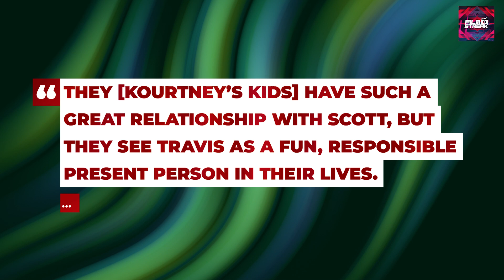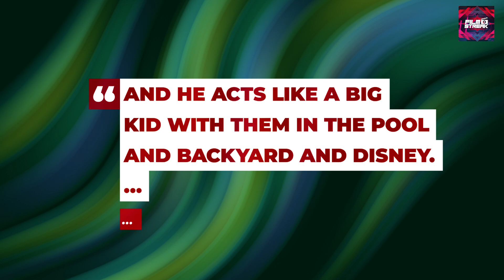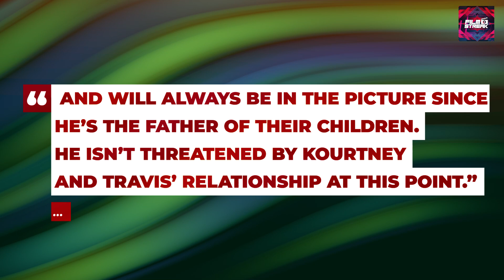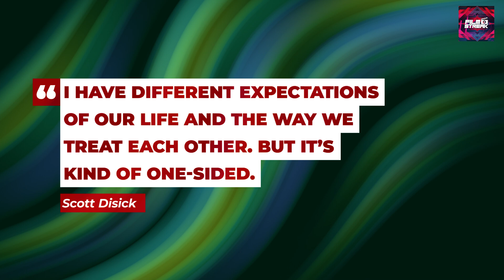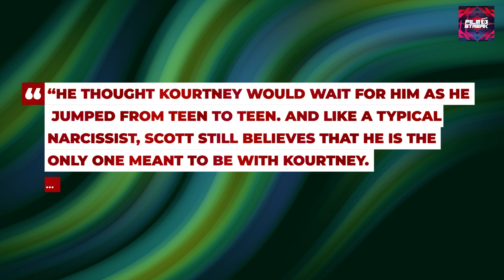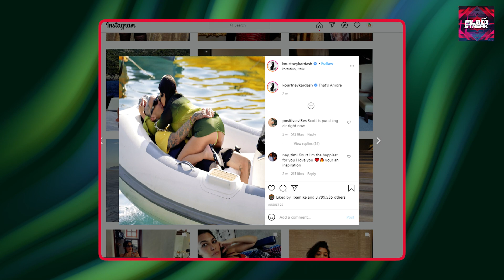Scott Disick Admits Being Afraid of Losing His Kids When Kourtney And Travis Get Married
Anyone who's been following the Kardashians over the years will know that the relationship between Scott and Kourtney has been complicated for a while. And unluckily for Scott, things are about to get much worse as he faces the possibility of losing his family. Allow me to give you the whole scoop in this video. Scott and Kourtney who dated on and off for almost a decade before they called it quits for good in 2015 have always maintained a friendly relationship despite their rocky past and have remained committed to co-parenting their three children, Mason, Penelope, and Reign.